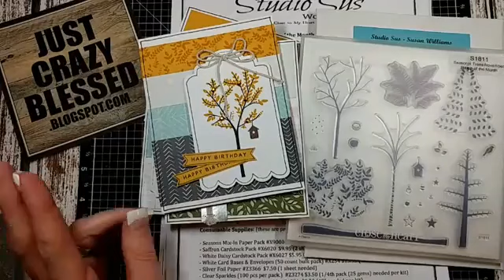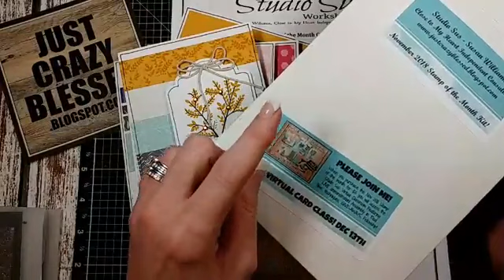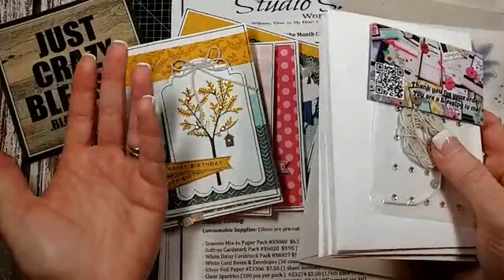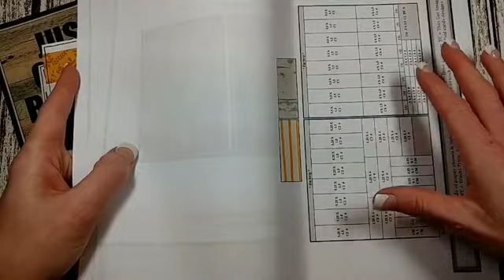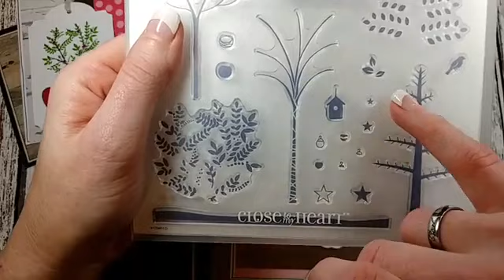Re-creating the Studio Sus November 2018 Stamp of the Month Kit! (Close to My Heart!)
Studio Sus FREE Pre-Cut Card Kits featuring the Close to My Heart November 2018 Stamp of the Month! WATCH as I re-create one of the patterns to give it an entirely different look!

When my customers purchase the November 2018 Stamp of the Month for only $5 they will receive this FREE Pre-cut card kit, the emailed assembly files & cutting guide, as well as entrance into the  Facebook LIVE virtual demonstration!

Please shout at me! It is my pleasure to serve!